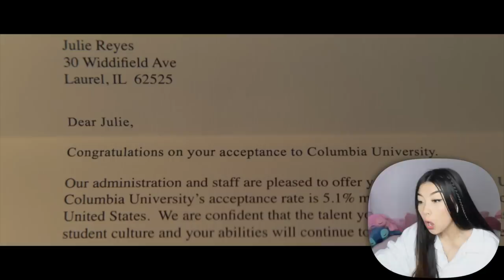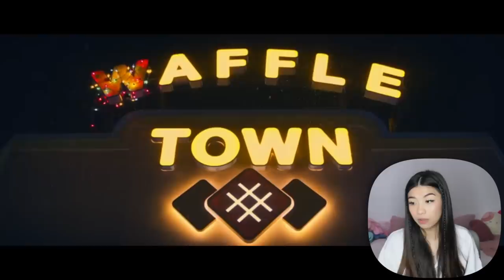*LET IT SNOW* is mediocrity at its finest!!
i’m impatiently waiting for this to be claimed by copyright so i can dispute it